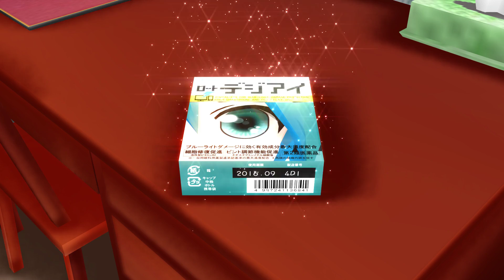【MMD】ぶれないアイで [Ver.2]（デジアイ版，Lat式初音ミク，60fps・1080p・HD）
使える技術力(小)とアイデア(貧)をフル活用(?)して作成した「デジアイAR-LIVE」のようなMMD-Lat式版「ぶれないアイで」です(^^;) ﾔﾔｺｼｲﾈ

これまでの私の動画の中で、最大数のステージを使用させていただいており、移り行く背景を楽しんでいただけたら、と思います(^^)

動画中に登場する「デジアイのパッケージ」は、箱の3DモデルをモデラーのWhite Tiger-21さん（

デジアイ箱は、需要があるようでしたら、BowlRollに(デジアイオリジナルの瞳で)配布したいと思います。

「キラキラエフェクト」を多用し、ちょっとトゲトゲしいかも知れませんが、ご容赦を。

字幕やクレジットを入れる前にチカラ尽きました...(;u_u)/ ｽﾝﾏｿﾝ

■お借りしたしたもの等

【楽曲】
・ぶれないアイで／作詞・作曲：Mitchie M 様／唄：初音ミク

【モデル】
・Lat式V3ミク（瞳変更）／ダブルレンP 様

【モーション】
・ダンス＆カメラモーション／sekirhi 様

【ステージ・アクセサリ】
・デジアイ箱／White Tiger-21 様 ※モデリング協力
・ホテルの部屋（函館っぽい）／ウミーたん 様
・全面スクリーン（一面スクリーンのみ）／匿名ユーザ 様
・宇宙空間アクセサリ(360°パノラマ)／こぐま 様
・スカイドーム(夜の惑星) VOL.P4／怪獣対若大将P 様
・誤差の輪（途中で回るリング）／テンパカ 様

【エフェクト】
・舞い上がるきらきら粒子エフェクト／ビームマン 様

※「コレ抜けてるのでは！」といったお借りしたもの等があれば、ご一報いただけるとありがたいですm(_ _)m